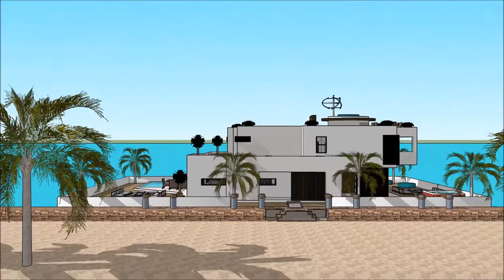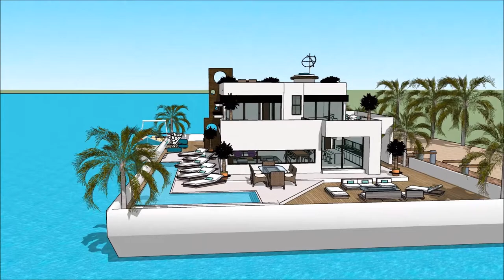HAUSBOOT FLENSBURG BOAT SHOW 2018 DEUTSCHLAND FLENSBURGER YACHT Yacht Show 2018 Superyachts and Meg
The houseboatzania launching an innovative high-end luxury yacht houseboat home design potentially as a display of exhibition of the HAUSBOOT FLENSBURG BOAT SHOW 2018 DEUTSCHLAND FLENSBURGER YACHT Yacht Show 2018  Superyachts and Meg.

The collection of the Houseboatzania concept of HAUSBOOT FLENSBURG BOAT SHOW 2018 DEUTSCHLAND FLENSBURGER YACHT Yacht Show 2018  Superyachts and Meg consists of high luxury and architectural art pieces in minimalism combined with living on the waterfront of the harbour of

The houseboat yacht design has the basis to sustain living with high standards and contemporary structural design at HAUSBOOT FLENSBURG BOAT SHOW 2018 DEUTSCHLAND FLENSBURGER YACHT Yacht Show 2018  Superyachts and Meg with numerous of prospects for excessive living and celebrating the desire of life worldwide: